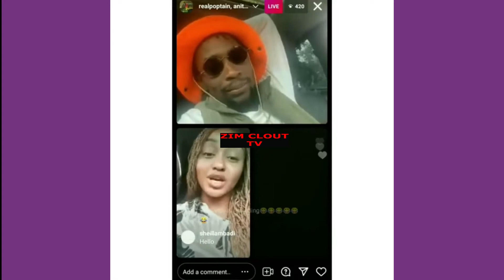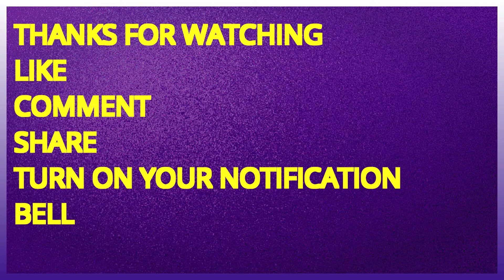Anita Jaxon and Real poptain revealed how they fall in love with each other